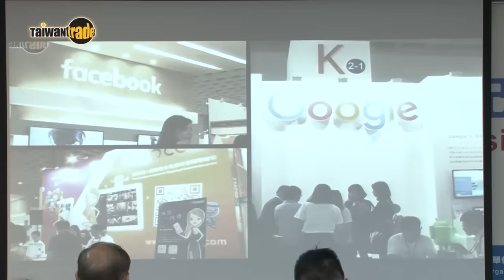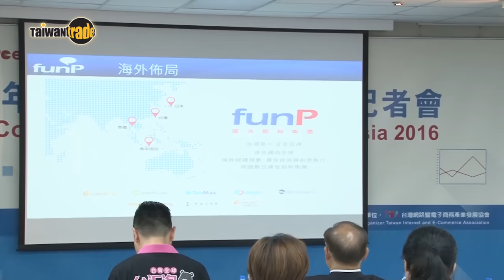2016邁向電商新經濟 電商大咖齊聚台北亞太電商展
延續首屆展覽帶動的熱潮，第二屆「亞太電子商務展」將於105年10月5日至7日在世貿一館舉行，並於3日舉辦展前記者會。外貿協會黃文榮秘書長致詞時表示，今年將有7國廠商參展，國際大廠齊聚亮相，包括Amazon、CDNetworks、eBay及Twitter等多個跨國企業參展，包含美國、德國、日本、法國、新加坡、馬來西亞、中國大陸等企業，全球電子商務交易較2015年增長23.7%，市場潛力非常不容小覷。TiEA林之晨理事長則表示，我國電子商務市場在全球排名高居第9，舉辦亞太電商展有助於讓來訪的各國買主了解我國電商多元的服務。
由外貿協會(TAITRA)主辦，台灣網路暨電子商務產業發展協會(TiEA)協辦，年聚焦「大數據、跨境電商、數位金融、新創」四大主題，吸引共66家電商平台及電商服務提供業者參展、使用145個攤位，來自美國、德國、日本、法國、新加坡、馬來西亞、中國大陸等知名電商業者齊聚一堂，完整呈現電商產業優勢及創新能量。